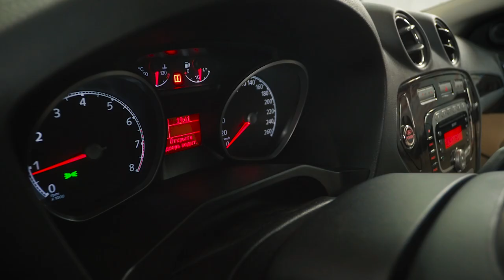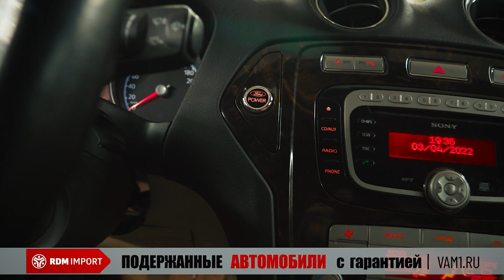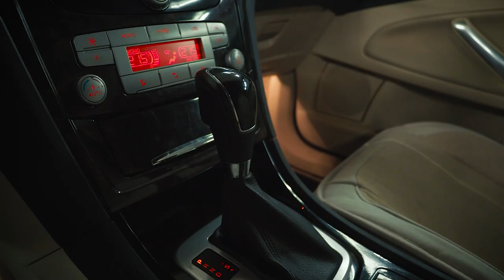Ford Mondeo IV | Если не камри, то он! Тех.обзор от РДМ-Импорт.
Форд Мондео 4 поколения. Большой и комфортный бизнес-седан, некогда активно закупаемый в корпоративный парк. Будучи новым, этот автомобиль представлял очень интересное предложение за свои деньги по соотношению цена, качество, комплектация. В этом видео мы рассказываем про основные моменты, которые нужно знать про Мондео 4, если Вы задумались о покупке себе подобного автомобиля.

★ Продажа Авто
★ Покупка Авто